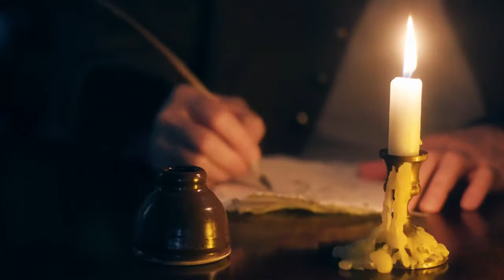writing with feather hd stock footage